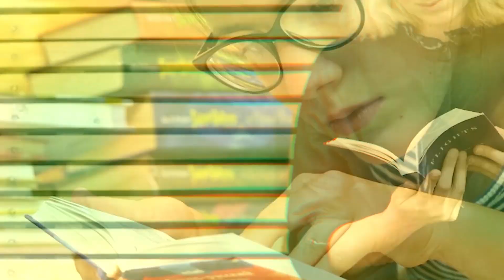A "world hero" who conquered the world with his work